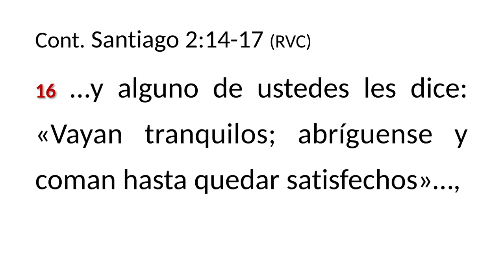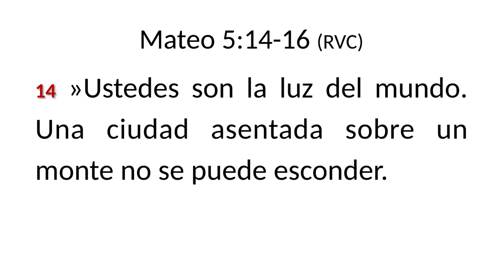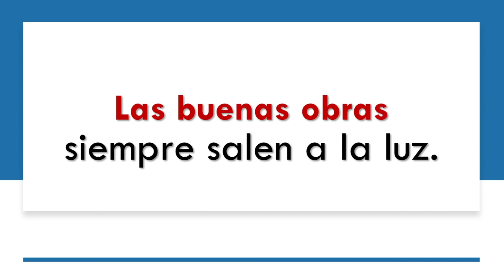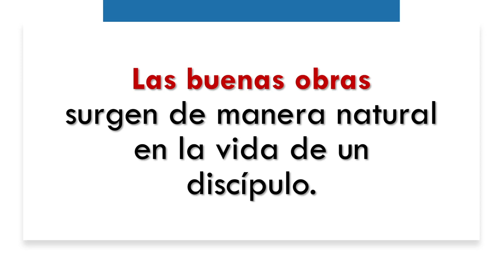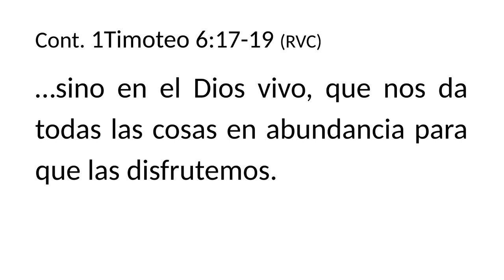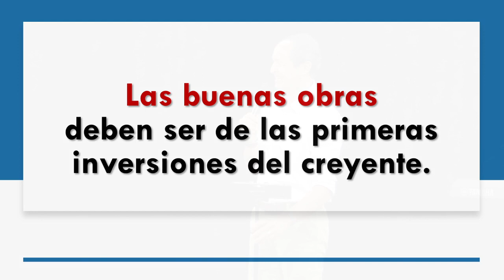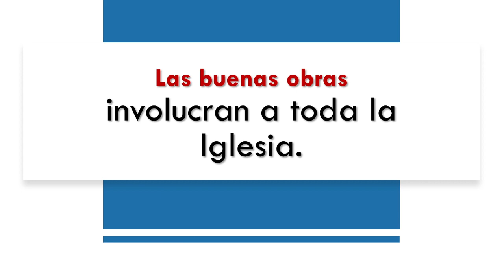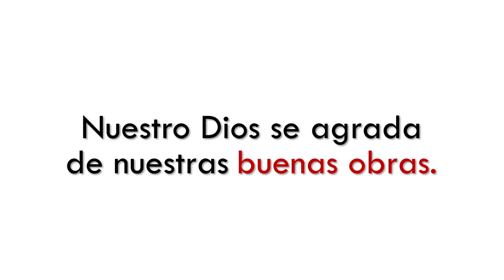Las Buenas Obras - Marca de un Discípulo de Cristo | Pr. Celso J. Pérez - Popin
Fraternidad Cristiana Amor a Quisqueya (Lugar de Nuevos Comienzos)